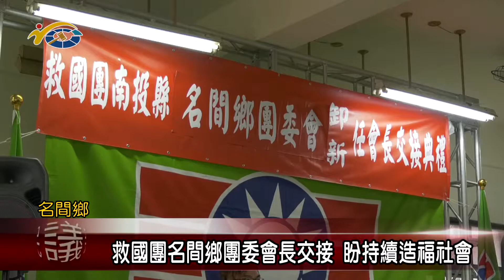救國團名間鄉團委會長交接 盼持續造福社會 議員陳昭煜、游顥到場祝賀